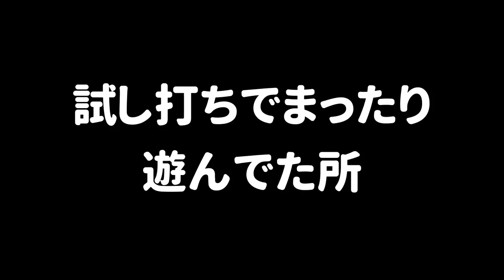スプラ２で遊んでたら猫がスイッチを倒してゲームが強制終了したｗｗｗ【スプラトゥーン２】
ねこのドラちゃん専用チャンネルも作りました！
よかったら登録おねがいします！

(敬称略)